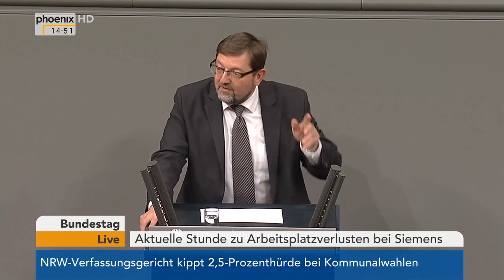Aktuelle Stunde zu Arbeitsplatzverlusten bei Siemens im Deutschen Bundestag am 21.11.17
Aktuelle Stunde zu Arbeitsplatzverlusten bei Siemens im Deutschen Bundestag.

Im Rahmen der Debatte reden:

00:00 Martin Schulz (SPD)
06:00 Dr. Joachim Pfeiffer (CDU)
00:13 Tino Chrupalla (AfD)
00:17 Torsten Herbst (FDP)
00:22 Klaus Ernst (Die Linke)
00:28 Stephan Kühn (B'90/Grüne)
00:33 Andreas G. Lämmel (CDU)
00:38 Dr. Eva Högl (SPD)
00:44 Prof. Dr. Heiko Heßenkemper (AfD)
00:49 Dr. Andreas Lenz (CSU)
00:54 Thomas Jurk (SPD)
01:00 Jana Schimke (CDU)